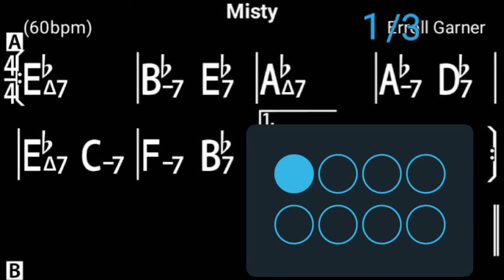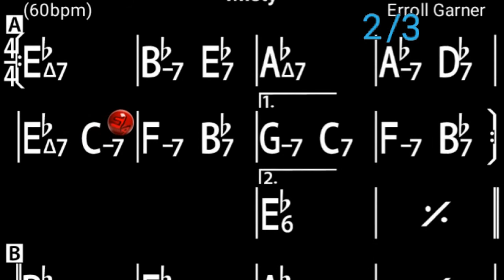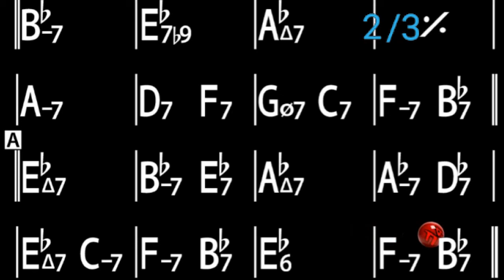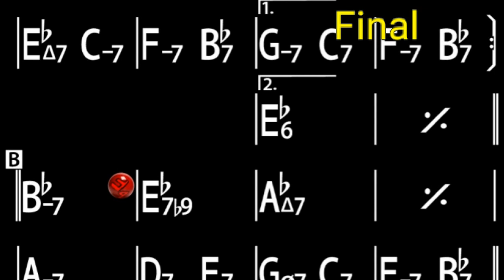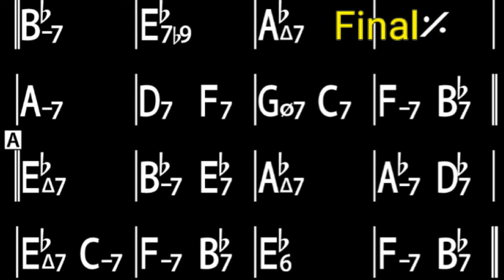Misty in Eb - Backing Track / Play-along (60bpm)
Title: Misty
Key: Eb
Style: Ballad
Time Signature: 4/4
Tempo: 60bpm